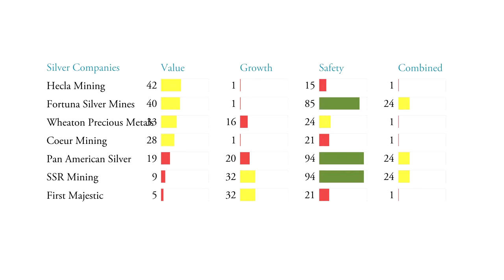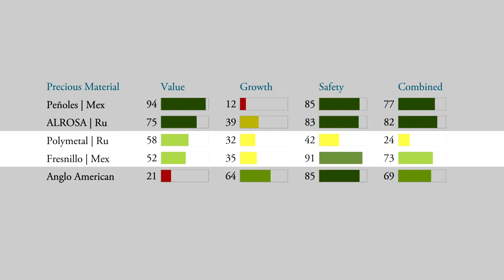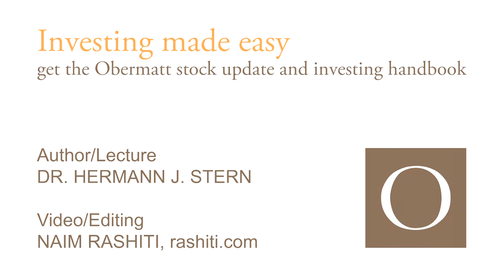Gold from Mexico with good Value: Fresnillo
We buy Fresnillo stock. Just in time for the gold season, we are investing in a company that specializes in the mining and trading of precious metals and minerals. With its headquarters in Mexico, a strong Executive Board and enthusiastic analyst recommendations, there is much to be said for this stock.